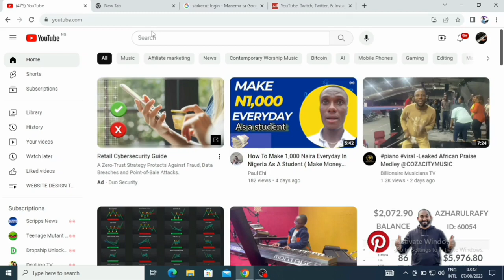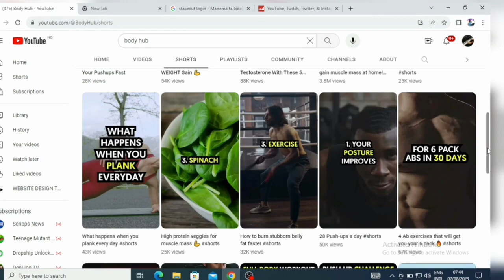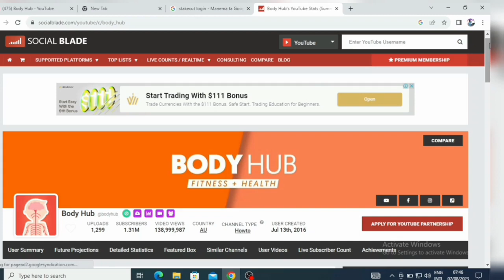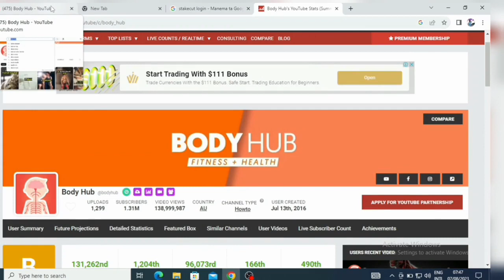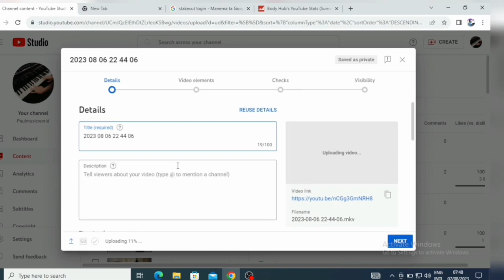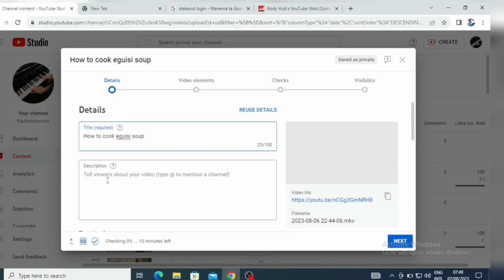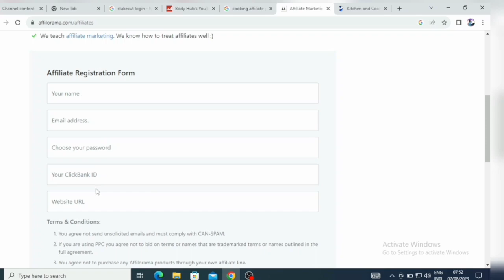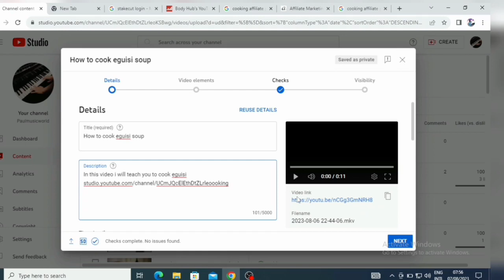How To Make N5,000 Naira Daily In Nigeria With Affiliate Marketing ( Make Money With Affiliate)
Fast Track to Earning Money through Affiliate Marketing in Nigeria

Are you ready to unlock a profitable avenue for income generation in Nigeria? Look no further! In this comprehensive guide to Affiliate Marketing, we unveil proven strategies that can help you make money quickly and effectively. Whether you're a seasoned marketer or just starting out, our step-by-step approach will empower you to tap into the vast potential of affiliate partnerships.

🔥 Discover High-Converting Niches: We'll dive into the hottest niches in the Nigerian market, ensuring your affiliate products resonate with the target audience and drive impressive sales.

📈 Strategic Platform Selection: Learn to select the right platforms, from social media giants to niche-specific forums, to reach potential customers, maximize engagement, and skyrocket your affiliate earnings.

🎯 Content that Converts: Crafting compelling content is key. Uncover the secrets to creating engaging articles, videos, and social media posts that not only educate but also drive viewers to take action and click on your affiliate links.

💡 SEO Domination: Master Search Engine Optimization (SEO) techniques tailored to the Nigerian market. Enhance your content's visibility and rank higher on YouTube searches, drawing organic traffic to your affiliate offers.

🚀 Rapid YouTube Ranking: Discover advanced YouTube optimization strategies, from keyword research to eye-catching thumbnails and engaging video titles. Skyrocket your YouTube rankings, ensuring your videos are seen by a wider audience.

💰 Monetization Mastery: Explore effective methods to monetize your affiliate marketing efforts, including leveraging pay-per-click advertising, building a loyal subscriber base, and cultivating long-term revenue streams.

📊 Analytics and Tracking: Uncover the power of data analysis. Learn to interpret affiliate marketing metrics, track your progress, and fine-tune your strategies for maximum results.

🔑 Proven Success Stories: Be inspired by real-life success stories of affiliate marketers who've thrived in the Nigerian market. Learn from their experiences, strategies, and pitfalls to avoid.

📣 Join the Affiliate Community: Connect with fellow Nigerian affiliate marketers, share insights, and stay updated on the latest trends through forums, social media groups, and networking events.

Don't miss out on the opportunity to make money through Affiliate Marketing in Nigeria. Watch this video now to embark on your journey towards financial freedom and turn your passion into profit.

[YourChannelName] - Your Gateway to Affiliate Success in Nigeria 🇳🇬💰

Note: Crafting a YouTube description that ranks quickly involves not only optimizing the content but also promoting it through various platforms and engaging with the audience. Consistency, quality, and staying updated with algorithm changes are crucial for long-term success.